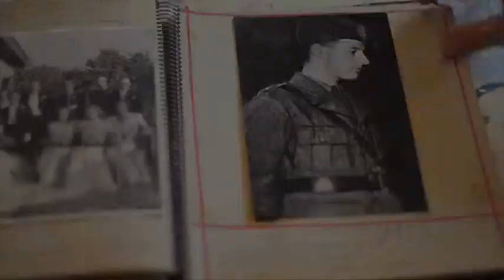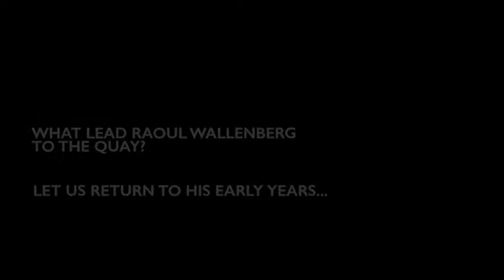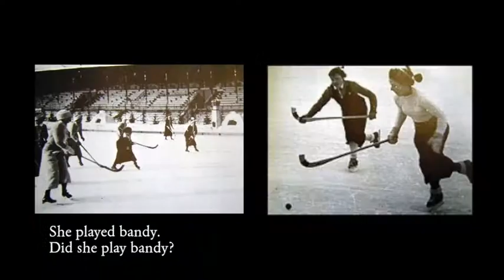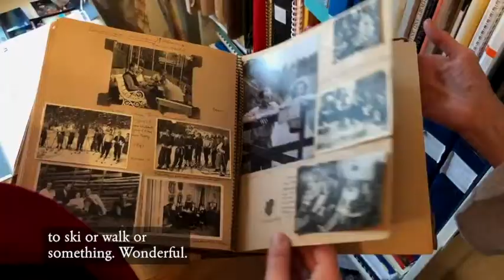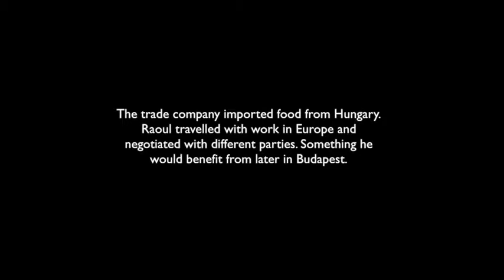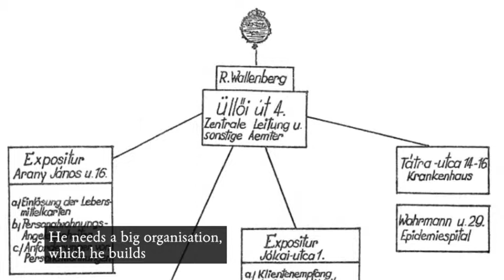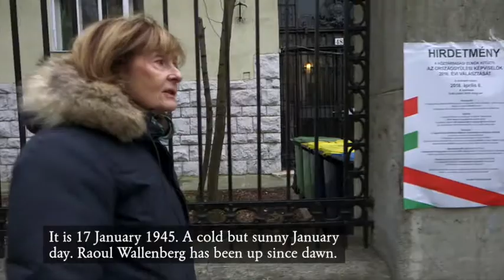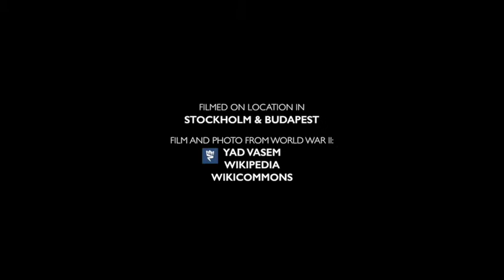Find your inner Raoul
Do we teach students to listen to their inner compass today? How do we encourage a culture where everyone dares to show civil courage?

Raoul Wallenberg Academy has developed a tool consisting of a film and a teacher's guide to prevent racism and discrimination.

OBJECTIVE
The main objective of the film is to create a personal commitment for the individual student to just like Raoul Wallenberg stands up for all people's equal value. Through reflection and conversation, we want to increase the understanding of the general public in being human and at the same time give an understanding of how our different living conditions characterize us. By clarifying what has shaped and influenced us, we can also make conscious choices in the future.

The film can contribute to the following learning objectives:
• Develop courage as in civil courage to stand up for what you think is right.
• Knowledge of democracy and human rights
• Ability to use a historical reference frame to understand the present
• Ability to investigate and analyze ethical questions

METHOD
The story of Raoul Wallenberg's life and deed is engaging and we want to make an emotional commitment with the students, using film as a medium. Following Raoul's upbringing, we reduce the distance to him, from the mythical hero to Raoul as a young man. An ordinary person who did extraordinary things.

The film is divided into five chapters. Periodically, teachers/facilitators may paus the film and allow participants to reflect on an issue. You can choose to hold the conversation with the students yourself or have Johan Wendt, a Swedish social entrepreneur, inspire students in making their own reflections. The students' reflections are personal.

Time: The film is 31 minutes long, the discussions take about 15-20 minutes

An instruction manual in English will be produced. Here is the teachers' manual in Swedish